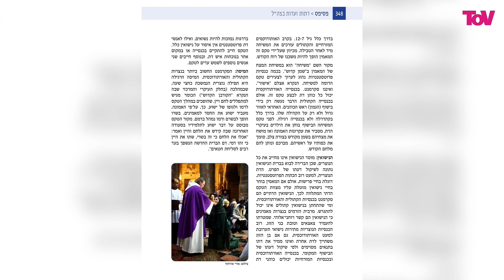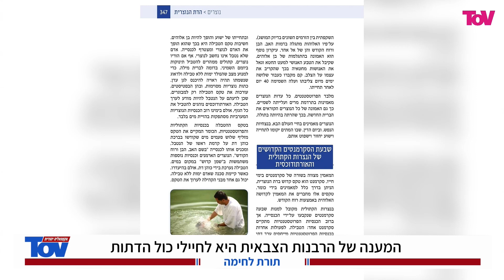מה עובר על צה"ל!! עבודה זרה בחסות הרב הצבאי הראשי!!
"תורת לחימה","עבודה זרה בחסות הרב הצבאי הראשי"
"תורת לחימה","אחת המטרות שלנו היא טיפול באג'נדות הפרוגרסיביות שחדרו ומזיקות לצה"ל"
"תורת לחימה","התכנים הפרוגרסיביים חדרו גם לרבנות הצבאית"
"תורת לחימה","לאחרונה פורסם ספר בשם "פסיפס" שבא לתת מענה גם לבני המיעוטים שמשרתים בצה"ל"
"תורת לחימה"," הספר "פסיפס" בא לתת מענה גם לבני המיעוטים שמשרתים בצה"ל"
"תורת לחימה"," הספר "פסיפס" מטעם הרבנות הצבאית בא לתת מענה גם לבני המיעוטים שמשרתים בצה"ל"
"תורת לחימה"," הספר "פסיפס" מטעם הרבנות הצבאית, בא לתת מענה גם לבני המיעוטים "
"תורת לחימה"," המענה של הרבנות הצבאית היא לחיילי כול הדתות"
"תורת לחימה","הבעיה העיקרית בספר היא התייחסות לכל הטקסים ללא הסתייגות"
"תורת לחימה","פסיפס - משמעותו טשטוש הגבולות בינינו לבין העמים"
"תורת לחימה","אם פותחים את הנצרות לעיני כל, הראי שצריך לדבר על מה שהנצרות גרמה ליהודים"
"תורת לחימה","אם פותחים את הנצרות לעיני כל, הרי שצריך לדבר על מה שהנצרות גרמה ליהודים"
"תורת לחימה","סוגיית הכפיפות של הרב הצבאי בצה"ל"
"תורת לחימה","הרב הצבאי הראשי צריך להיות מטעם הרבנות